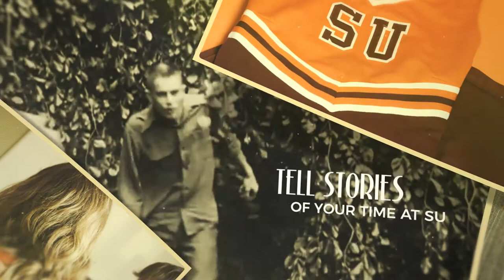SU History Harvest Promotional Video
Promotional video for the 2nd annual SU History Harvest on Saturday, October 21st from 9-11 AM at Blough-Weis Library.